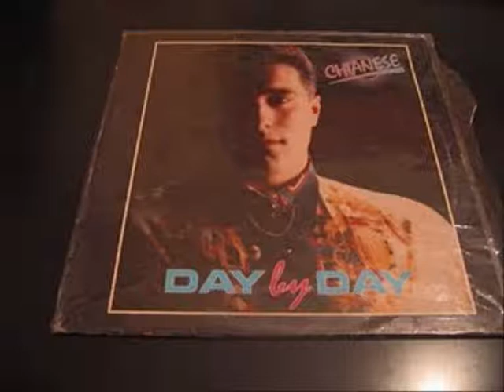co angie lu - feeling (long version 1986)